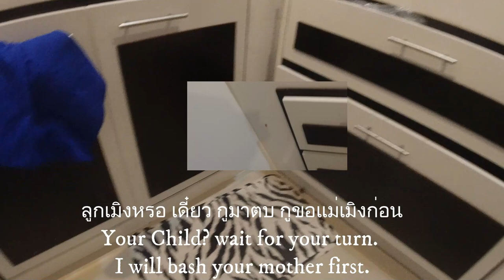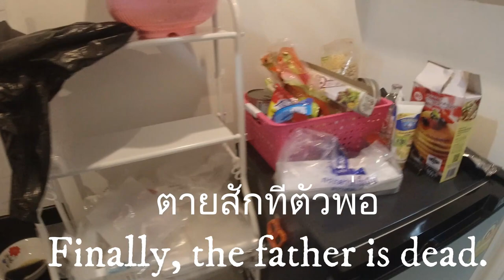Man vs Cockroach - Sprite พิทักษ์โลก